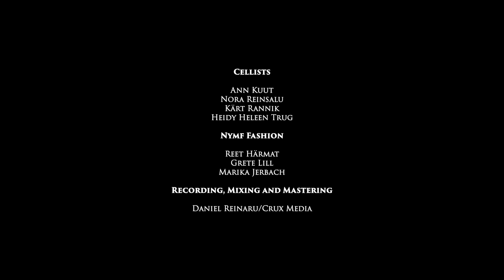Silvia Ilves - Game of Thrones ( CELLO COVER)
Estonian cellist Silvia Ilves has made cello cover for beloved "Game of Thrones"  theme melody where she has recorded all cello lines arranged by Andrus Rannaääre.
Music video is filmed in beautiful Estonian place named Jägala-Joa which amazes with incredilbe waterfall. There is 4 Estonian young cellists participating: Nora Reinsalu, Ann Kuut, Kärt Rannik, Heidy-Heleen Trug. Music video is made by talented Finnish team Calcus.
We are thankful for make up artists Reet Härmat and  Grete Lill.
Stunning dresses from: Nymf Fashion

Original music video belongs to 2CELLOS